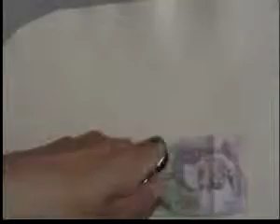ML 13851562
Video Migrado